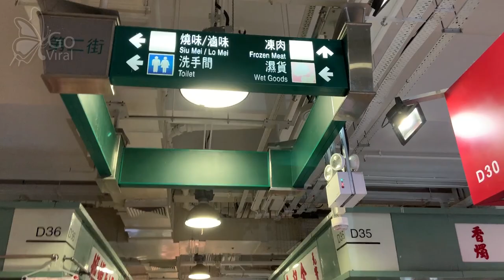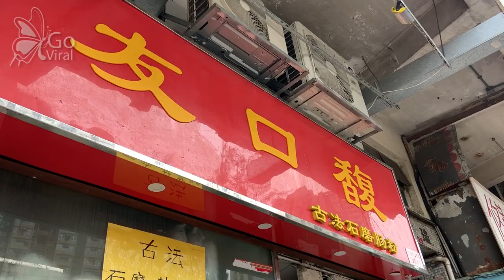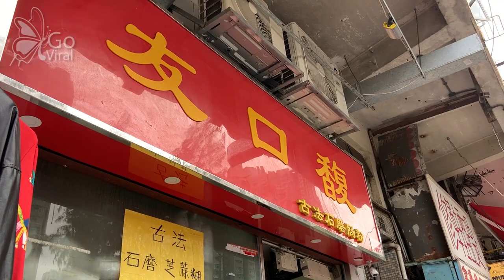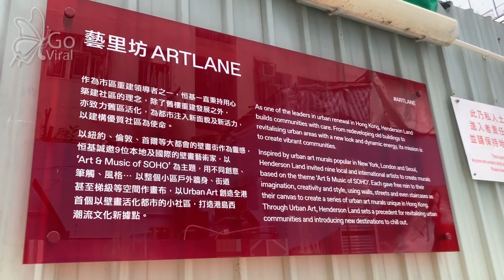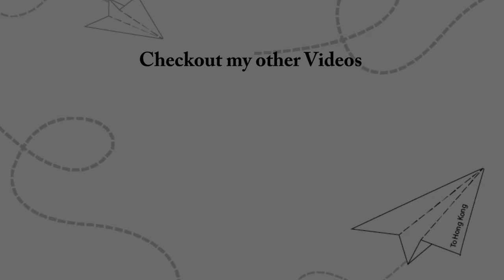Day03: Hong Kong Travel Vlog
Stay tune for more episodes. Thank you for everyone's support, comments and feedbacks :).

Pictures and logos are all original work of Cynthia Luu.

Coastal - Pala_instrumental